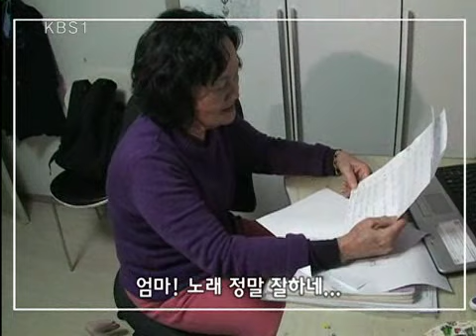러브 人 아시아 - Love In Asia 20100316 #006